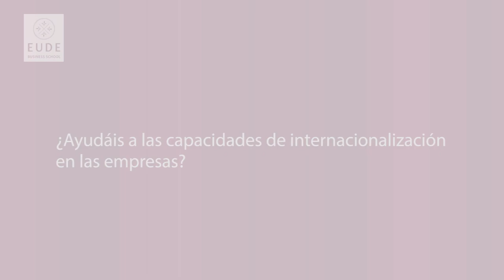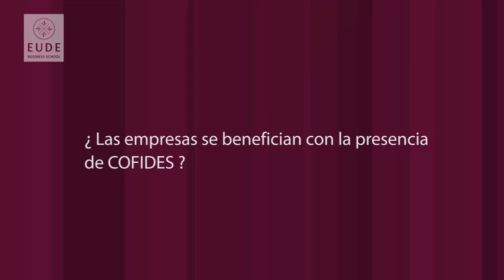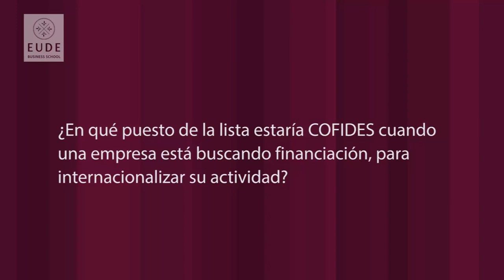Resúmen de la presentación de COFIDES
EUDE Business School tuvo el placer de recibir a Álvaro Hernández Argüelles, subdirector del área de operaciones de COFIDES y Elena Lagos Feijoo, gerente del Área de Riesgos de COFIDES, para hablarnos de cómo poder lanzar fuera de nuestras fronteras un negocio en términos de financiación.